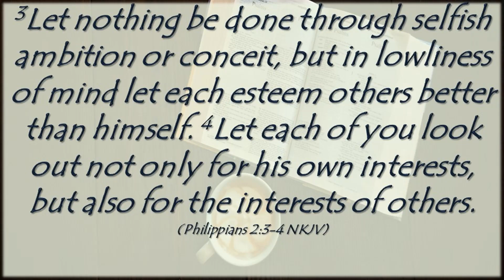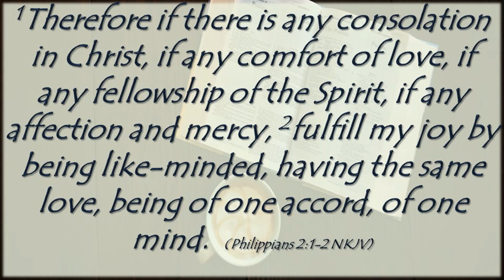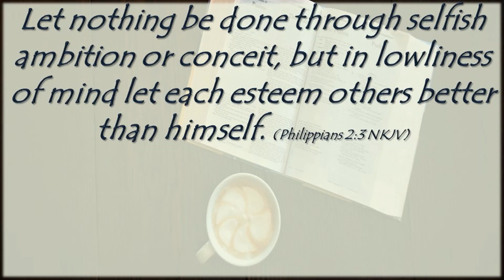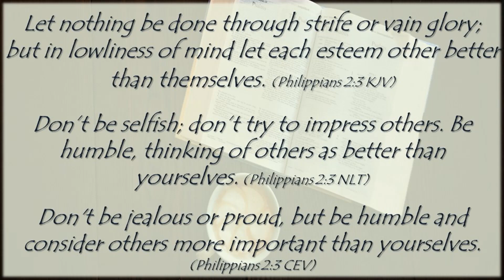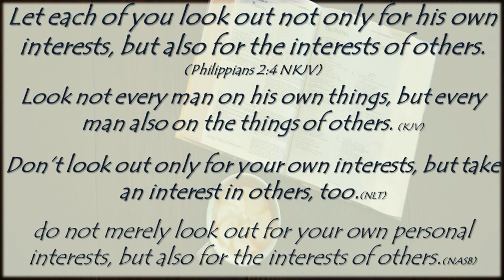Philippians 2:1-4 (Part 6) to Live is Christ | Kip Wehrman @ PUNLA CoffeeTable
Philippians 2:1-4 (Part 6) to Live is Christ.  In this study we will explore one of the letters in the Bible from the Apostle Paul.

Downloadable Audio (MP3) and PDF versions are available @ the PUNLA Coffee Table